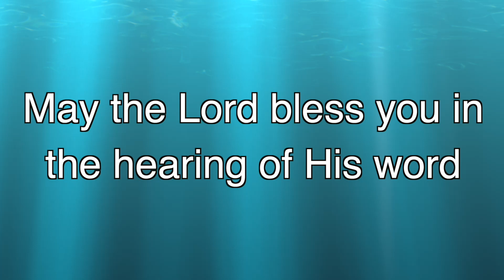You can walk in the Kingdom of God NOW!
You can walk in the Kingdom of God NOW! What does that mean?
It means that the attributes of heavenly places can be experienced here and now in the flesh.

We hope that you are enlightened by theses teachings and encourage anyone who has questions to post them in the comments so others who may have the same question but don't ask can learn at a deeper level. We hope to publish 1 time a week maybe more!